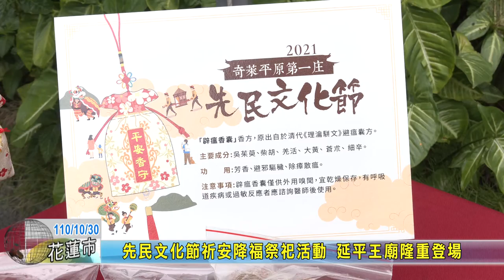20211030 05 先民文化節祈安降福祭祀活動 延平王廟隆重登場